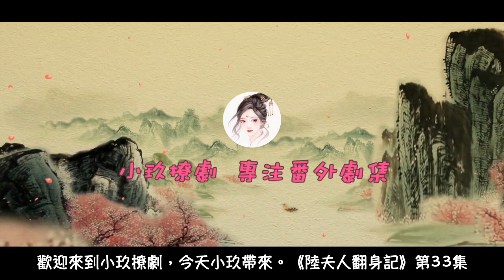《陸夫人翻身記》第33集 陰陽怪氣的陸繹。